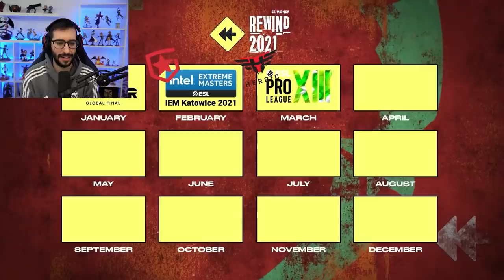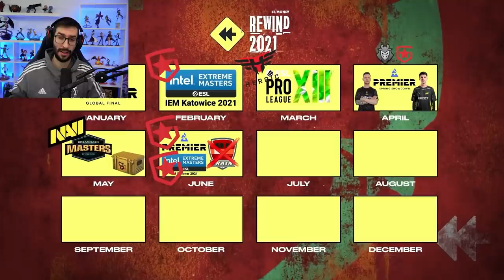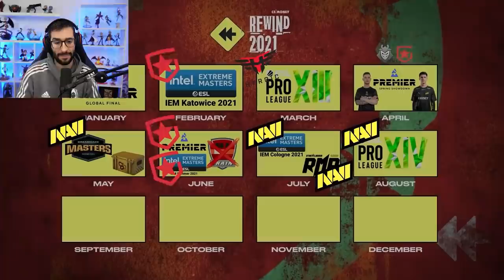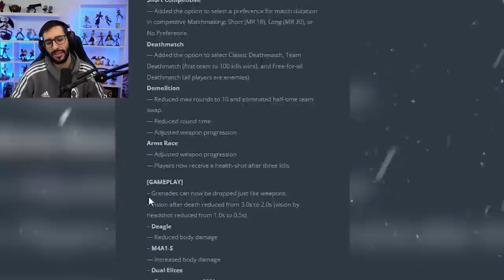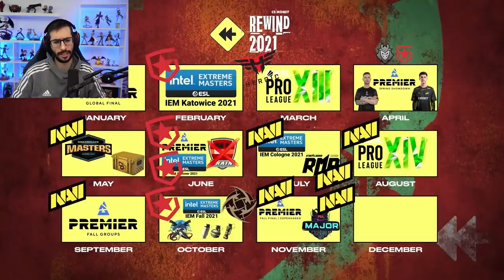REACCIONANDO AL CSGO REWIND 2021